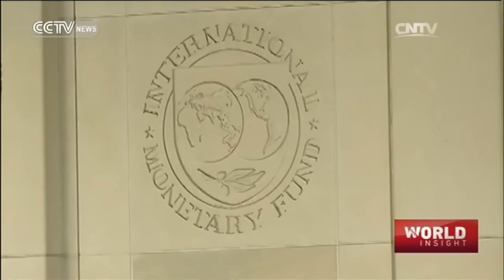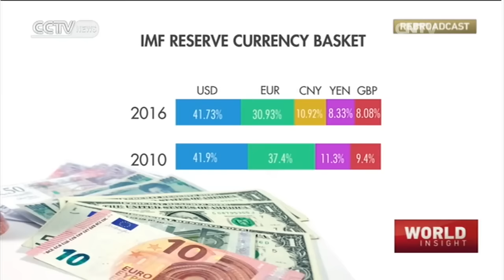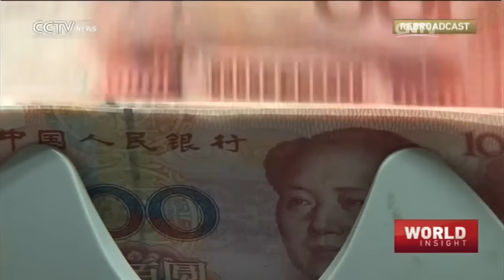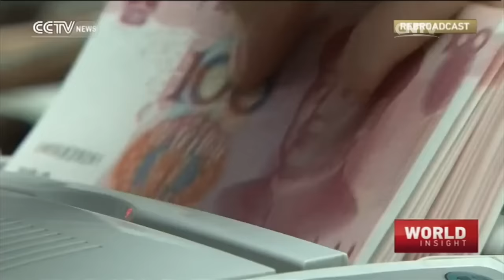World Insight— China's international currency; Robyn Davidson interview 10/01/2016